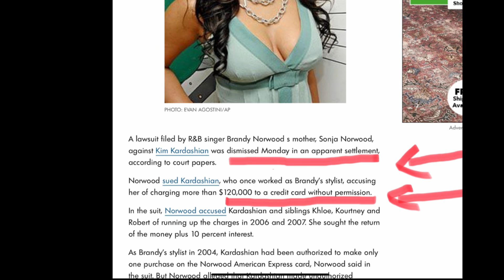Khloe Kardashian being sued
Khloe kardashian and Emma Grede are the founders of Good American Brand and are now being sued by a model who stated she was not paid on time. Instead of the one time payment of 3,500.00 that the model was owed, the Good American brand will now have to come out 105,000.00 with penalties added. Her daily pay times 30 days.